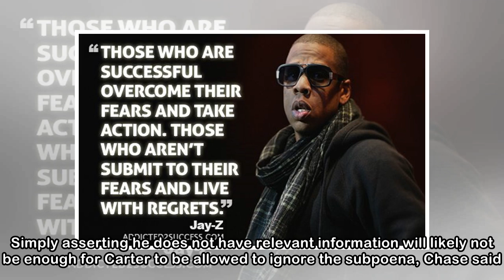Jay-Z is trying to get out of talking to the Feds. It may not be easy.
Rapper Shawn “Jay-Z” Carter (Andrew Kelly/Reuters) The Securities and Exchange Commission said Thursday it asking for a court order to compel entertainment mogul Shawn Carter, better known as Jay-Z, t...